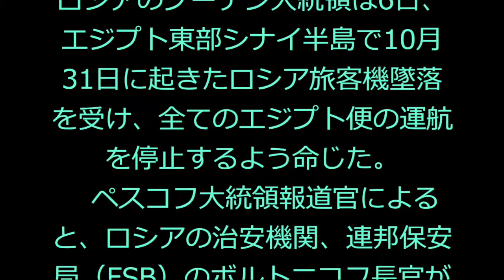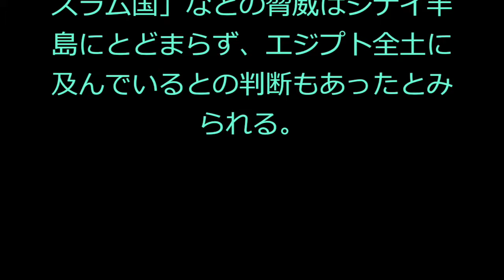ロシア大統領、エジプト便を全面運航停止命令に！ テロか事故かまだ判断保留の状態でも 安全を確保か？ ニュース 芸能 NEWS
ロシア大統領、エジプト便を全面運航停止命令に！　テロか事故かまだ判断保留の状態でも　安全を確保か？
ロシア大統領、全エジプト便の運航停止命令＝テロか事故か、判断留保のまま
掲載元：
ロシアのプーチン大統領は6日、エジプト東部シナイ半島で10月31日に起きたロシア旅客機墜落を受け、全てのエジプト便の運航を停止するよう命じた。
　ペスコフ大統領報道官によると、ロシアの治安機関、連邦保安局（FSB）のボルトニコフ長官が提案し、これを承認した。
　ロシアはテロ説には慎重な姿勢を取り、エジプト便の運航を認めてきた。しかし、米英両国を中心に爆弾説が消えない。ロシアは今もテロか事故かの判断は留保している。それでも最悪の事態を想定し、乗客乗員の安全を最優先する方針に転換した。
　全てのエジプト便の運航停止を命じた背景には、過激派組織「イスラム国」などの脅威はシナイ半島にとどまらず、エジプト全土に及んでいるとの判断もあったとみられる。

‹関連動画›
【おそロシア】ロシア発の衝撃・激烈バカ動画集 〜面白動画・吹いたら負け〜
‹キーワード›
ロシア
ロシア美少女
ロシア語
ロシアンブルー
ロシア宇宙船 落下
ロシアの声
ロシア語 翻訳
ロシア人
ロシア美少女コレクション
ロシア美少女301人コンテスト
ロシア美少女 風呂
ロシア美少女コンテスト
ロシア美少女フォトアルバム精选集 02
ロシア美少女 k-cup シオーネ・クーパー 4時間
ロシア美少女 フィギュア
ロシア美少女 k-cup シオーネ・クー
ロシア語 挨拶
ロシア語 辞書
ロシア語 アルファベット
ロシア語検定
ロシア語 こんにちは
ロシア語 ありがとう
ロシア語 筆記体
ロシアンブルー 性格
ロシアンブルー 値段
ロシアンブルー 画像
ロシアンブルー 里親
ロシアンブルー ブリーダー
ロシアンブルー 寿命
ロシアンブルー 子猫
ロシアンブルー ブログ
ロシアの声 日本語
ロシアの声 日本語放送
ロシアの声 廃止
ロシアの声 ニュース
ロシアの声 周波数
ロシアの声 デマ
ロシアの声 ウクライナ
ロシアの声 ラジオ
ロシア語 翻訳 無料
ロシア語 翻訳 発音
ロシア語 翻訳 読み方
ロシア語 翻訳 単語
ロシア語 翻訳 変換
ロシア語 翻訳 求人
ロシア語 翻訳 音声
ロシア語 翻訳 アプリ
ロシア人女性
ロシア人女性売春
ロシア人 名前
ロシア人美少女
ロシア人女性 画像
ロシア人 性格
ロシア人おばあさん動画
ロシア人女性売春 動画
ロシア機墜落
ロシア料理
ロシア村
ロシア革命
ロシア大使館
ロシア 通貨
ロシア機墜落、国際アイスホッケー連盟会長「史上最悪の日」
ロシア機墜落 映像
ロシア機墜落 動画
インドネシア ロシア機墜落
ロシア語 愛してる
ロシア語 数字
ロシアンブルー 抜け毛
ロシアンブルー 体重
ロシアンブルー 目の色
ロシア語 翻訳者
ロシア語 翻訳家
ロシア語 翻訳 仕事
ロシア語 翻訳 料金
ロシア語 翻訳 画像
ロシア料理 東京
ロシア料理 新宿
ロシア料理 レシピ
ロシア料理 スンガリー
ロシア料理 吉祥寺
ロシア料理 札幌
ロシア料理 渋谷
ロシア料理 神保町
ロシア料理 チャイカ
ロシア村 心霊
ロシア村 地下
ロシア村 パンサー
ロシア村 住所
ロシア村 廃墟 画像
ロシア村 火事
ロシア村 心霊スポット
ロシア村 幽霊
ロシア村 事件
ロシア革命とは
ロシア革命 日本
ロシア革命 映画
ロシア革命史
ロシア革命貴族
ロシア革命 わかりやすく
ロシア革命アニメーション
ロシア革命 アナスタシア
ロシア革命 語呂合わせ
ロシア人口
ロシア人 英語
ロシア人 特徴
ロシア人 苗字
ロシア人 結婚
ロシア人形
ロシア人 モデル
ロシア人 イケメン
ロシア大使館 ビザ
ロシア大使館 最寄駅
ロシア大使館 領事部
ロシア大使館 警備
ロシア大使館 行き方
ロシア大使館 ビザ 待ち時間
ロシア大使館 電話番号
ロシア大使館 右翼